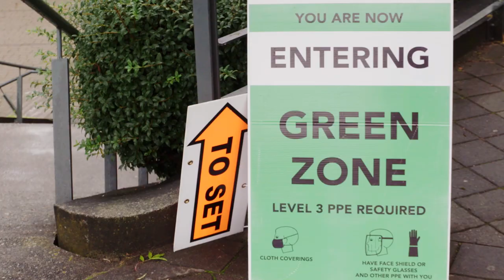THE UNFORGIVABLE | Behind The Story | Netflix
Go behind the scenes of The Unforgivable to see how Sandra Bullock pulled off her incredible performance with director Nora Fingscheidt at the helm.

Released from prison into a society that won't forgive her, a woman convicted of murder searches for the little sister she was forced to leave behind.